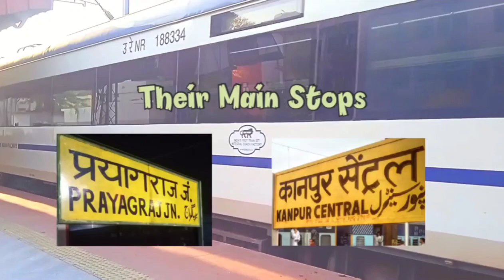Banaras KanyaKumari Express At Varanasi Junction Railway Station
WELCOME AT RAIL WITH ART 64

IAM PRATHAM PANDEY FROM PM'S PARLIAMENTARY AREA VARANASI

I LOVE ❤️ INDIAN RAILWAY

IAM PRESENTING A SOME EARLY MORNING VIEW OF VANDE BHARAT EXPRESS AT VARANASI JN RAILWAY STATION.

THEIR TRAIN NO. IS 22416 IS FROM VARANASI STILL NEW DELHI VIA PRAYAGRAJ & KANPUR CENTRAL